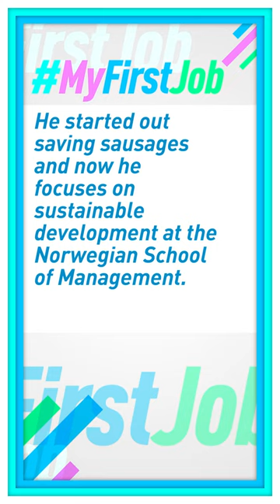Jorgen Randers: ‘Making electronics models to withstand radiation’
Jorgen Randers, a Norwegian environmental scientist and a dynamic systems expert, recalls how his journey began with saving sausages and he now focuses on sustainable development.